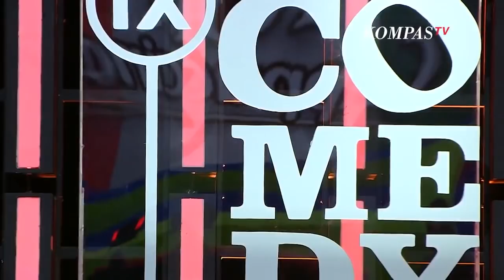Stand Up Ate & Rio, Wika Salim: Dua-Duanya Sempurna - SUCI IX [SHOW 5 SEGMEN 3]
JAKARTA, KOMPAS.TV - SUCI IX akhirnya masuk ke babak ultimate show ke 5! Kali ini para komika ditantang untuk membawakan materi stand up bertemakan olahraga. Siapa ya yang bisa memukau Abdel, Pandji dan Wika Salim dengan lawakannya? Stand Up Comedy Indonesia season 9 (IX) hadir!

SUCI IX hadir dengan wajah-wajah segar dari komika yang telah terpilih dari audisi sebelumnya. Selain wajah segar, komika-komika ini juga hadir dengan materi-materi yang pastinya bersaing untuk membuat penonton tertawa.

Dipandu oleh Uus dan Yuki Kato, acaranya tambah pecah dengan hadirnya dewan juri dari dunia per-stand up comedy-an yang pastinya gak kalah lucu dibanding peserta. Ada Pandji Pragiwaksono, Raditya Dika, dan Abdel Achrian yang siap menilai dan memberikan komentar terhadap para komika SUCI IX. Jadi, set alarm kamu karena SUCI IX tayang setiap hari Jum'at jam 22.00 WIB di Kompas TV.

Enggak punya TV? Jangan sedih, kamu juga bisa stream di channel YouTube Stand Up Comedy Indonesia.